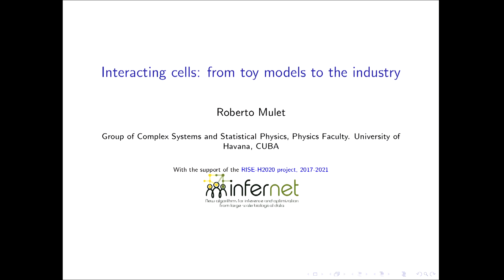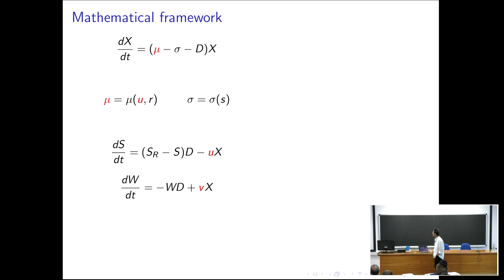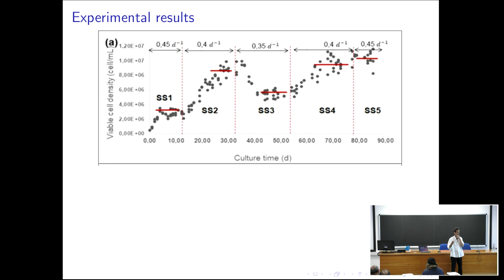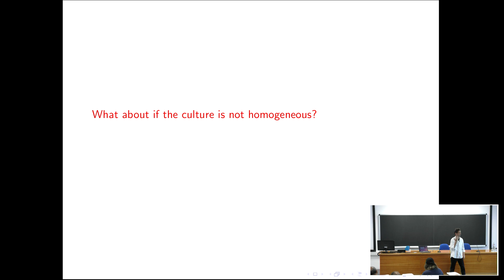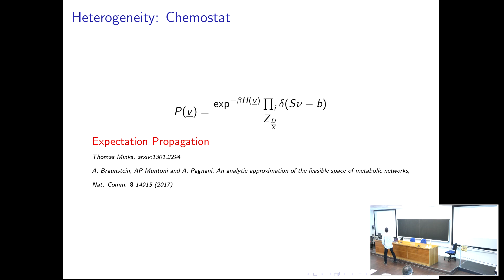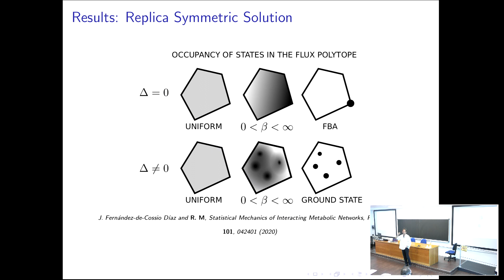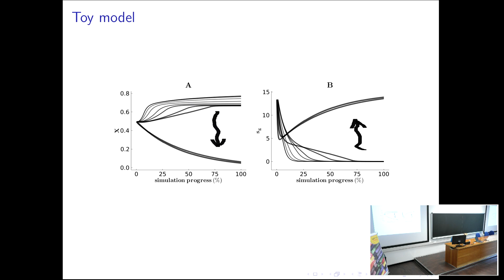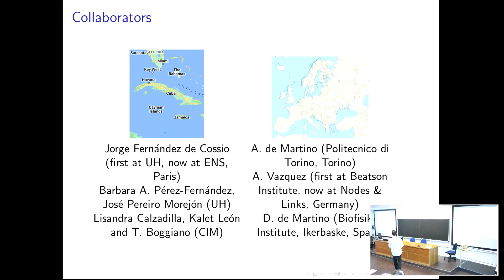Interacting cells: From toy models to the industry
Advanced School on Quantitative Principles in Microbial Physiology: from Single Cells to Cell Communities | (smr 3879)

Speaker: Roberto MULET GENICIO (University of Havana, Cuba)